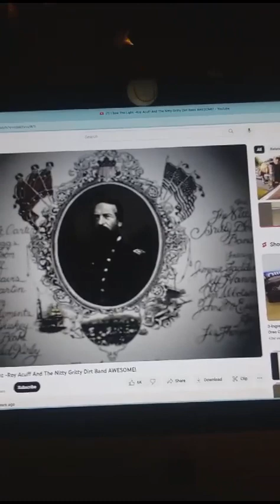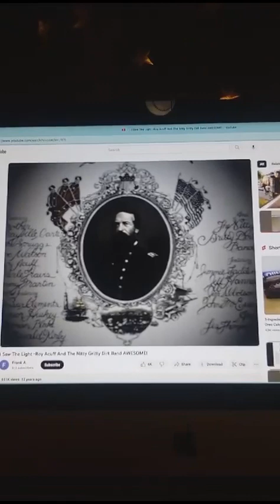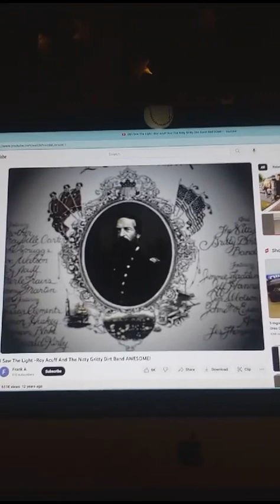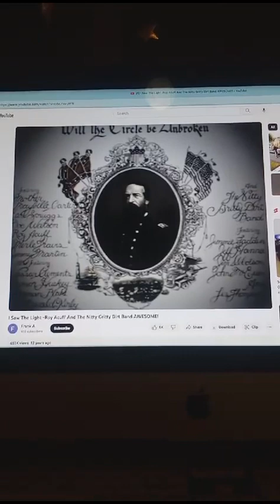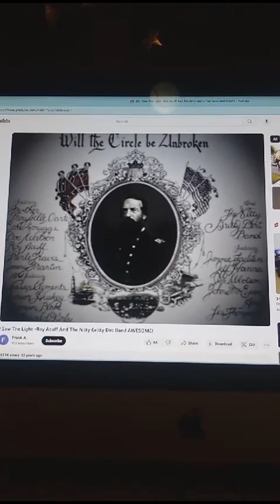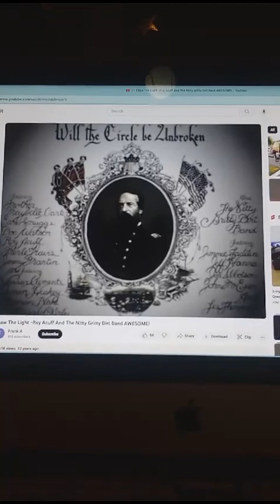Nitty Gritty dirt band i saw the light